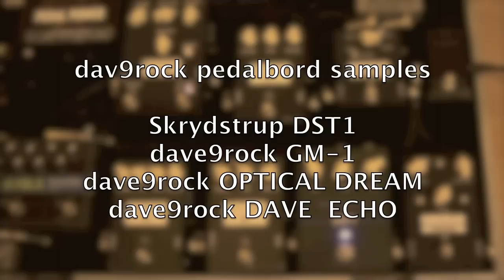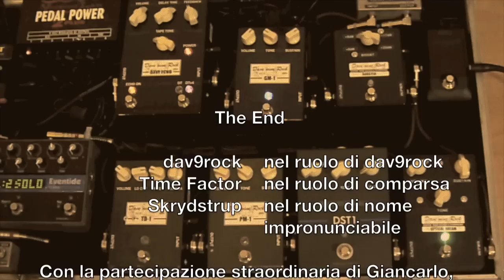dav9rock pedalboard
Amp: Vox Night Train STOCK pentode on Epiphone 1x12".
Recorded with Sennheiser e906 and Fender Stratocaster American Series with Lindy Fralin Vintage Hot 5%.